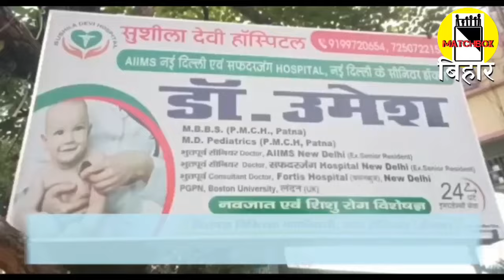जब जब चुनाव आवेला तबे संविधान खतरा में रहेला, चुनाव बीतते सब ठीक हो जाला। महादेव पासवान। Matchbox।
जब जब चुनाव आवेला तबे संविधान खतरा में रहेला, चुनाव बीतते सब ठीक हो जाला। महादेव पासवान। Matchboxbihar।